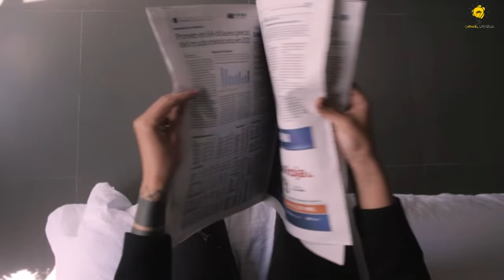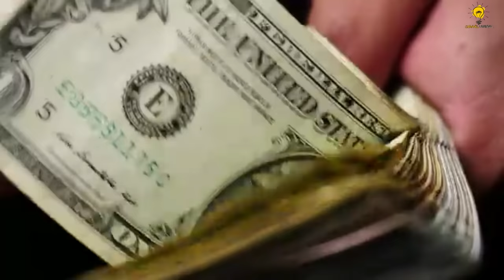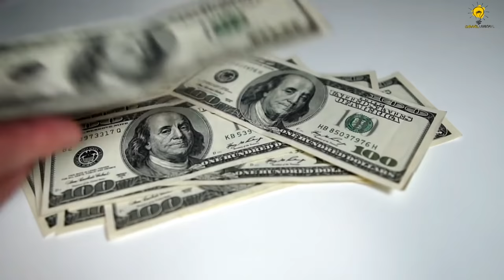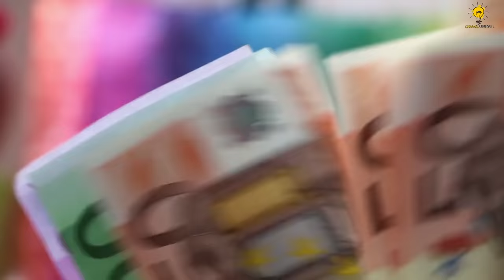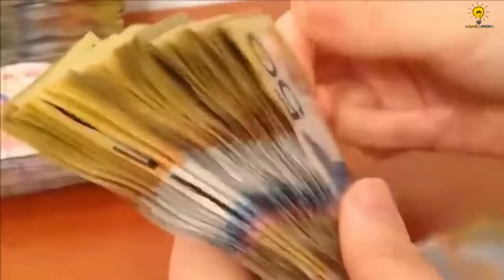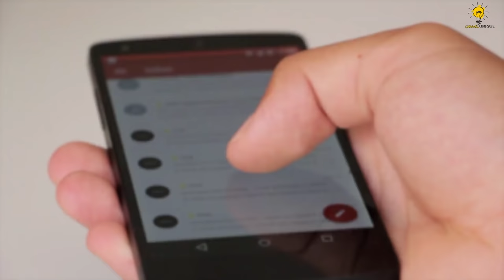Mukesh ambani VS Dubai king যেভাবে কোটি টাকা খরচ করে || Lifestyle || CHANNEL UNIQUE